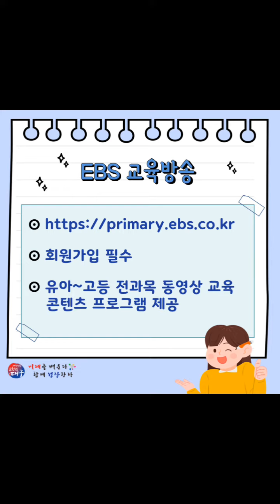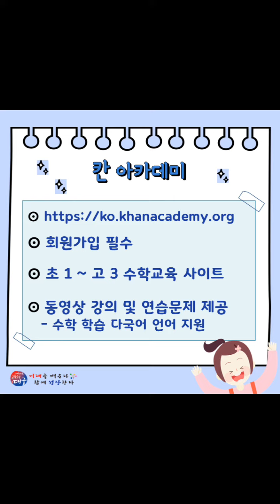[한국어] 초등학교-자기주도학습 도움 사이트 안내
초등학교-다국어 카드뉴스_한국어